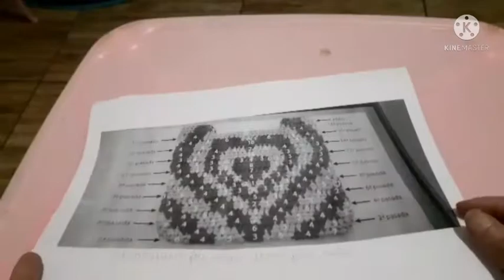Bolsas de crochê com fio conduzido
canal da nossa amiga crocheteira